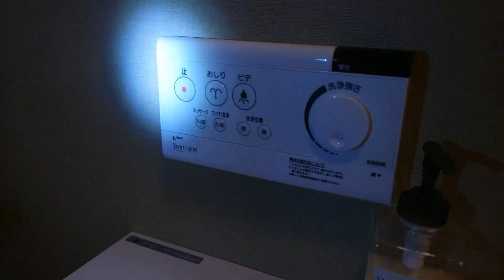Viaje Japon 🌍 - Cómo funcionan los lavabos😵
Te enseñamos cómo funcionan los lavabos en Japón. Desvelamos para qué sirven todos los chorros que salen de estos baños que parecen del futuro.

We show you how toilets work in Japan. We reveal the purpose of all the water jets of these toilets that look like a future thing.

- Outland BER1248A 43